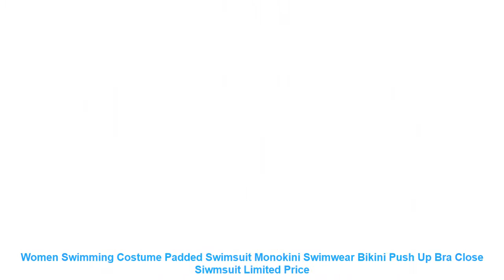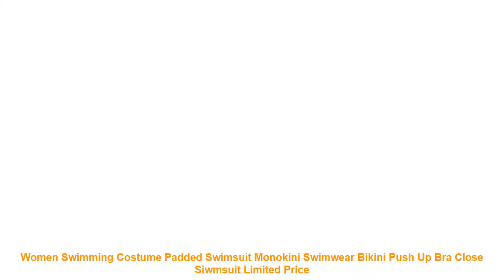Women Swimming Costume Padded Swimsuit Monokini Swimwear Bikini Push U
Main Color: Green
Material: Polyester
Style: Fashion Sexy Swimwear
Size: S M L XL
1 inch = 2.54 cm
Package included: 1x Swimwear Set
Product View
Details
Item Type: One Pieces
Sport Type: Swim
Material: Polyester
Gender: Women
Pattern Type: Print
Model Number: dd
Fit: Fits true to size. take your normal size
Brand Name: Imcute
Main Color: Green
Material: Polyester
1 inch = 2.54 cm
Product View
Details
Similar Product
Womens Padded Bikini Swimming Costume Ruffles Backless One Piece Swimsuit Monokini Swimwear Beachwear
Women Swim Wear One Piece Xl 2018 Sexy Swimsuit Womens Swimming Costume Padded Swimsuit Monokini Push
Sexy Women Swimming Costume One Piece Bandage Swimsuit Monokini Swimwear Bikini Push Up Padded Bra Female
Summer Sexy Women One Piece Swimsuit Ladies Swimwear Monokini Push Up Striped Bathing Suit Padded Swimming
Women Swimming Costume Padded Swimsuit Monokini Swimwear Bikini Push Up Bra hight Waist summer Beach One
2019 Womens Swimming Costume Padded Swimsuit Monokini Push Up Bikini Sets Swimwear Bikini Suit Swimsuit bathing
Women Swimming Costume Padded Swimsuit Monokini Swimwear Bikini Push Up Swimwear Beach Clothes
2019 New Summer Womens Swimming Costume Padded Swimsuit Monokini Push Up Bikini Sets Swimwear Female Bathing
Bikini 2019 Womens Swimming Costume Padded Swimsuit Monokini push up one piece swimsuit high waisted sexy
2019 One Piece Suits swimsuit fused Women Swimming Costume Padded Swimsuit Monokini Swimwear Bikini Push Up